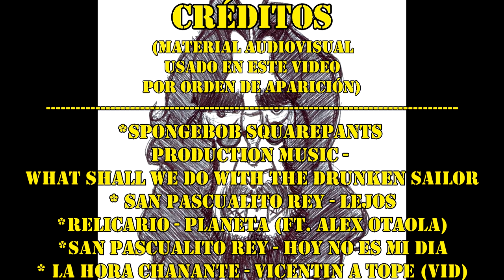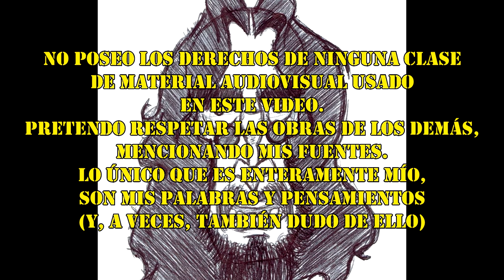#31. SAN PASCUALITO REY. Iluminando en la Oscuridad.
SAN PASCUALITO REY DEMOSTRANDO QUE EN LA OSCURIDAD ES DONDE MÁS SE PUEDE BRILLAR.

AL DARLE LIKE Y COMPARTIR ME AYUDAS A NO VOLVER A ESCRIBIR FRASES TAN P3n03/45 QUE, PERFECTAMENTE, PODRÍAN SALIR DE UNA CANCIÓN DE ARJONA.

NO SOY AUTOR, NI POSEO LOS DERECHOS LEGALES SOBRE NINGUNA DE LAS CANCIONES USADAS EN ESTE VIDEO, SU USO EN EL MISMO NO PRETENDE INFRINGIR NINGUNA LEY. TODO MATERIAL AUDIOVISUAL EMPLEADO, VENDRÁ REFERENCIADO EN LOS CRÉDITOS DEL VIDEO.